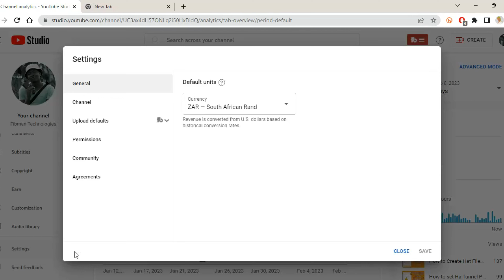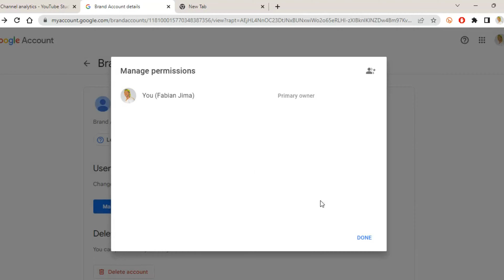How to Add, Edit and Remove YouTube Channel Managers & Owners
This is very important for me as a (YouTuber)